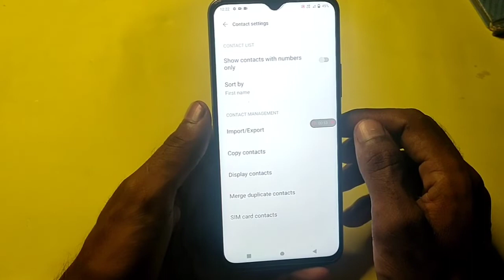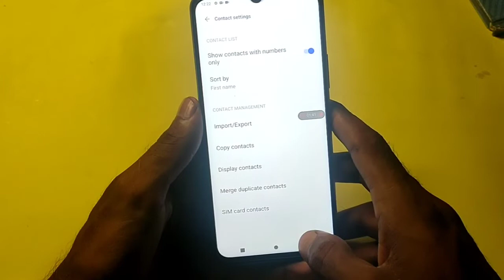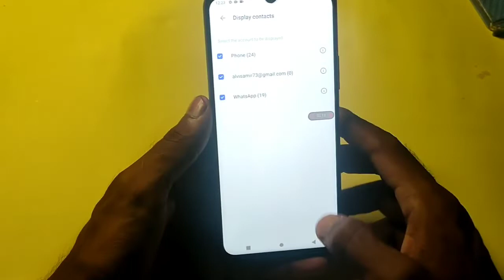How To Show Contact in Vivo Y20T, Vivo Y20T Main Contact Setting Keise Kare, Show Contact in Vivo